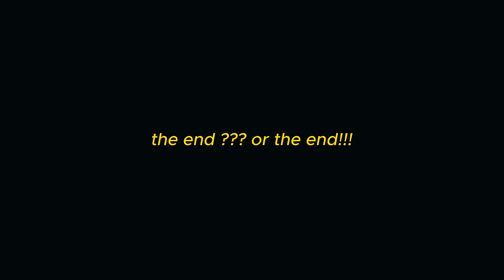Một ngày của một người độc thân ở Vienna.